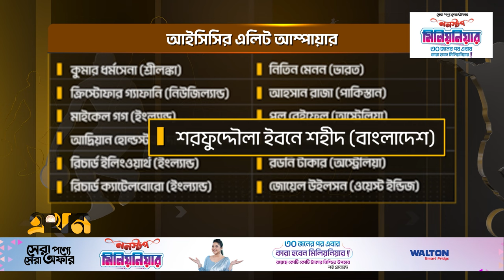প্রথম বাংলাদেশি হিসেবে করেছেন বিশ্বকাপও | Sharfuddoula Ibne Shahid | Ekhon TV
Our Office Address:
EKHON TV
City Park Lane
19, Hatkhola Road, Wari
Dhaka-1203
Bangladesh